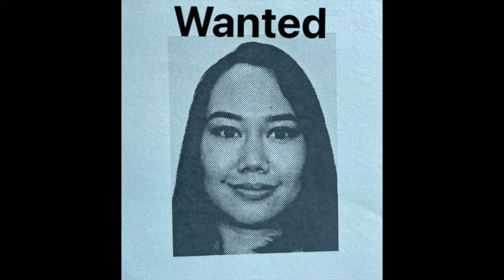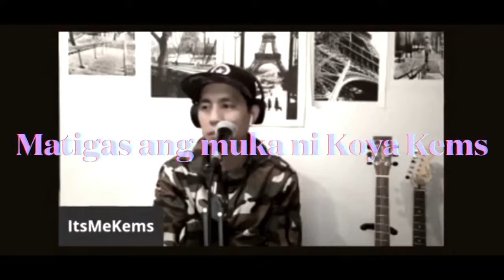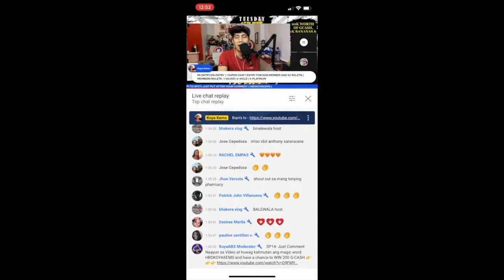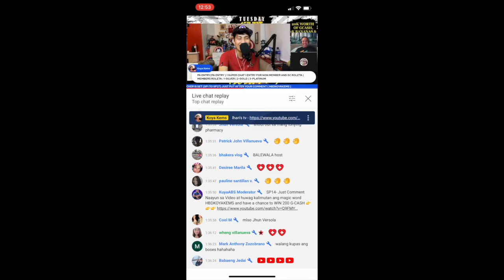TB THROWBACK | GIFT OF FRIENDS | JOY THAT WILL LAST A LIFETIME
The group that will always have a special place in my heart. :)

I love hearing from you guys so don't hesitate to click LIKE or to type in the COMMENT box below.